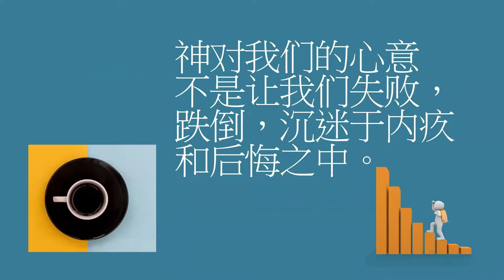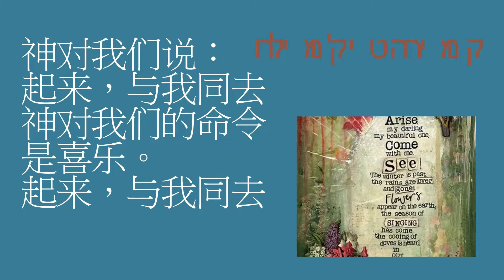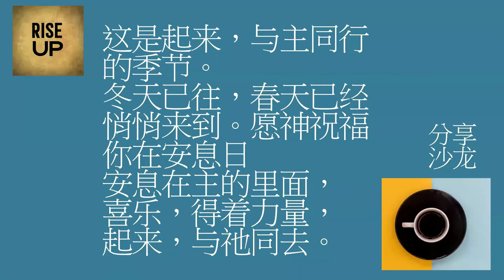安息日的咖啡时光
起来，与我同去。